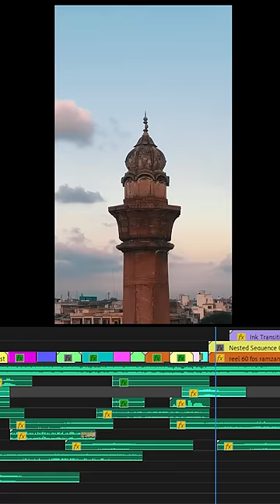Cinematic shots of Jama Masjid in Old Delhi 🕌🇮🇳 Timeline editing video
Try now and access over 40,000 music tracks and 90,000 sound effects for your content